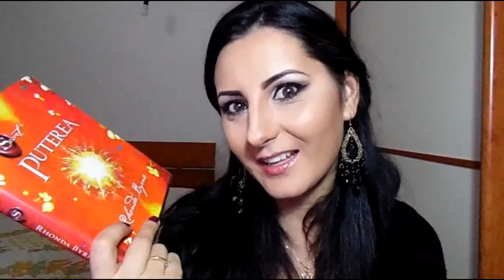I preferiti di settembre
Spero che in ogni 30 del mese sarà un video dei preferiti!